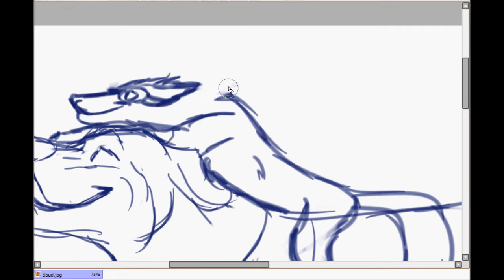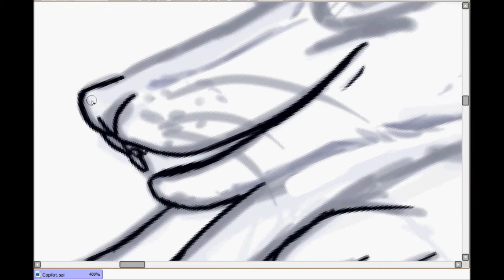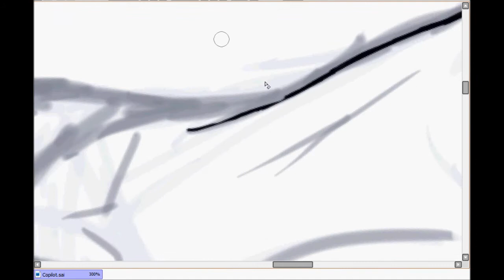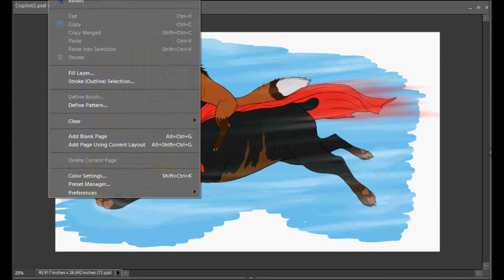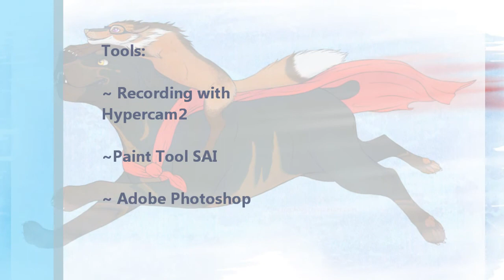Drawing in Photoshop: Co-Pilot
A Valentines Day gift for Cloud. He'd like to wish he was Superman. Shh, it's okay, I won't tell him otherwise. If a man ever had an excuse to sling some red curtains around his shoulders then this would be it. Suddenly FLIGHT. The names of the songs and programs used in this video are included in the end credits.

*** The songs used in this video was downloaded legally and given credit within the video. I lay no claim to the production of the music and use it here with no intent of acquiring profit. It is there to help add atmosphere to the an educational video, nothing more. ***